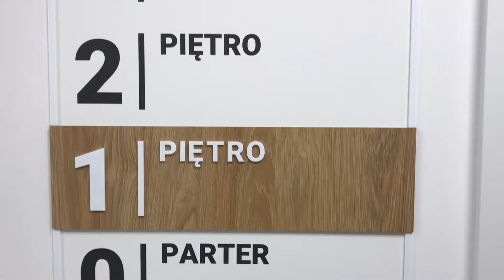SASKA BLU etap I Kraków | Nowe mieszkania | ul. Saska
Z przyjemnością prezentujemy film z zakończonego I etapu Saskiej Blu.